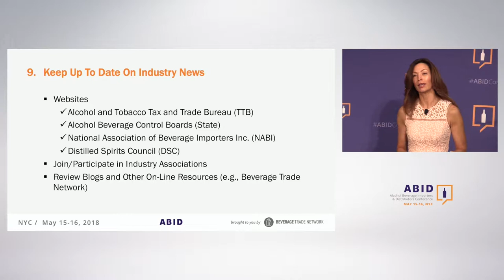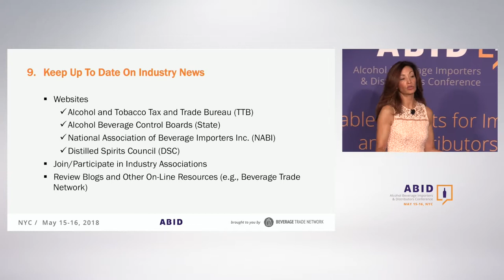How To Stay Updated On The Alcohol Beverage Industry?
Whether you are planning on starting a new importation and distribution company or if it already exists, it is important to address some key business matters to ensure it is successful. Join Donna as she discusses important topics every business owner should consider and understand when working in the beverage alcohol industry.

***About Donna H. Hartman***

Donna focuses her practice on the representation of companies in the alcoholic beverage industry.  In her more than twenty years of experience, she has worked with numerous preeminent brands.  Her areas of expertise include corporate legal affairs, general corporate, commercial transactions, due diligence, acquisitions/dispositions, legal and regulatory compliance, employment law, and intellectual property management.  Donna represents suppliers, producers, importers, and distributors both domestically and internationally in the beverage alcohol industry.

Previously, Donna was Senior Vice President, General Counsel and Secretary to Rémy Cointreau USA, Inc., a global industry leader of premium beverage alcohol products.  Donna is actively involved in the beverage alcohol industry, and has held various leadership posts at the National Association of Beverage Importers, Inc. (NABI) and the Distilled Spirits Council of the United States (DISCUS).

The Alcohol Beverage Importers & Distributors Conference (ABID Conference) is a business conference dedicated to small and medium wine, beer and liquor importers and distributors of United States.

Don't miss the only conference dedicated to small and medium Importers and Distributors in USA.